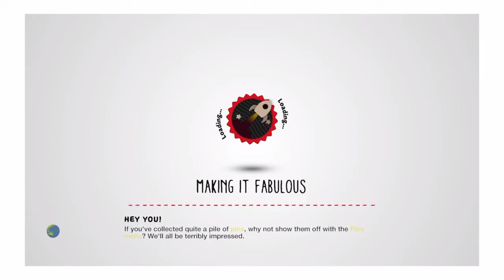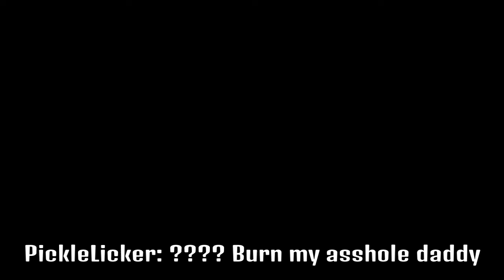GOD IS JUST A MYTH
Featuring bluelava162 and PickleLicker9000